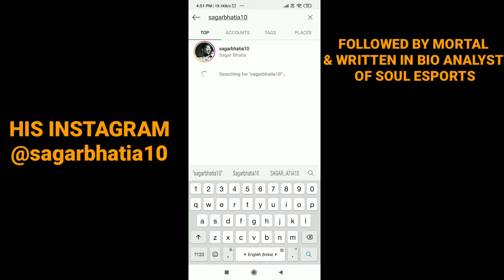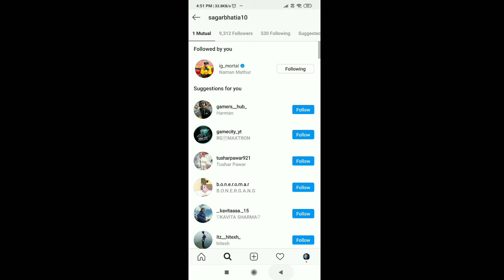MORTAL REVEAL SOUL COACH FACE 😮 | SOUL SAGAR INSTAGRAM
Hey Guys GAME CITY Here